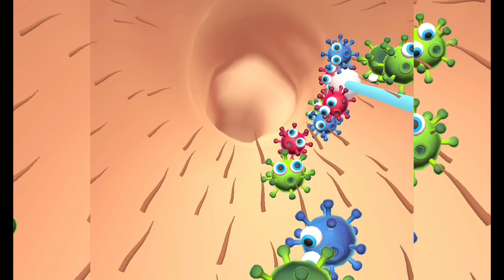Gari Car games 😱😀😀🤗👹👹👺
✅ Parasite Cleaner Game Max All Levels Video Free Top Android Gameplay Parasit Cleaner#playkidslive

Play Kids live
play Kids live game
play Kids games
live game
live game play
play  live
kids live
car racing
bus games
bus gadi
bus games to play
cartoon
cartoon cartoon
cartoon video
car games
car racing
game game
game car
kids videos for kids
kids car
truck racing
truck game
gadi game